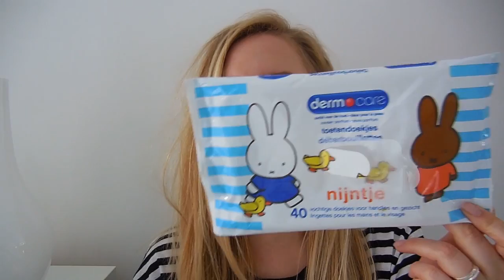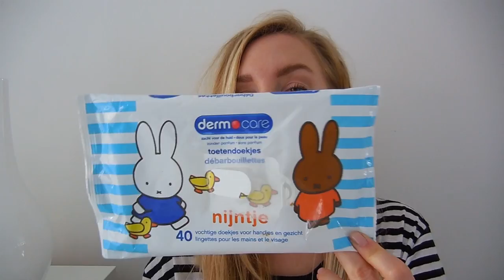Opgemaakte producten - Mei 2017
Vorige maand maakte ik één video waarin ik mijn opgemaakte producten en favorieten samen liet zien. Deze maand worden het weer twee losse video's. Ik heb in mijn namelijk ontzettend veel producten opgemaakt. En vooral ook veel producten voor Nils. Producten die inmiddels ook echt favorieten voor mijn kleine dreumes zijn geworden, zoals een crème voor de billen tegen luieruitslag en een fijn product voor in bad.

Liefs,
Carien